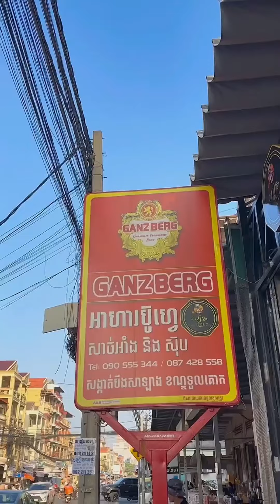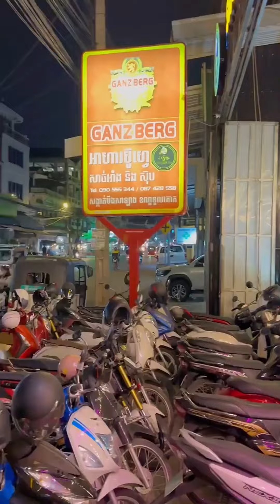ហ៊្សូន ប៊ូហ្វេ ប៊ីប៊ីឃ្យូ និងស៊ុប-Zoon Buffet BBQ &Soup -ប៊ូហ្វេគ្រឿងសមុទ្រ seafood បុហ្វេ | Mr Heng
ហ៊្សូន ប៊ូហ្វេ ប៊ីប៊ីឃ្យូ និងស៊ុប-Zoon Buffet BBQ &Soup -ប៊ូហ្វេគ្រឿងសមុទ្រ seafood បុហ្វេ | ប៊ូហ្វេ | Mr Heng

🙋🏻‍♂️ប៊ូហ្វេម្នាក់ 7.8$ ហូបគ្រឿងសមុទ្រ​🦞សេរី ថែម 2$🍻ហូបស្រាបៀរដោយសេរី​មិនកំណត់ម៉ោង

Zoon ប៊ូហ្វេម្នាក់ 8.5$ ចុះសល់ 7.8$ 🤩ហូបគ្រឿងសមុទ្រដោយសេរី​ មានទាំងស៊ុបមានទាំងសាច់អាំង Free បង្អែម​  Free ទឹកកកឈូស​ និង​ ទឹកក្រូចទៀត តោះ Mentionស្នេហាមក🫶🏻❤️

• 𝗡𝗮𝗺𝗲: ហ៊្សូន ប៊ូហ្វេ ប៊ីប៊ីឃ្យូ និងស៊ុប-Zoon Buffet BBQ &Soup
• 𝗟𝗼𝗰𝗮𝘁𝗶𝗼𝗻: ម្តុំបឹងស្រឡាង​ ជិតផ្សារដេីមគរ
• 𝗧𝗶𝗺𝗲: 3:30PM-11:00PM